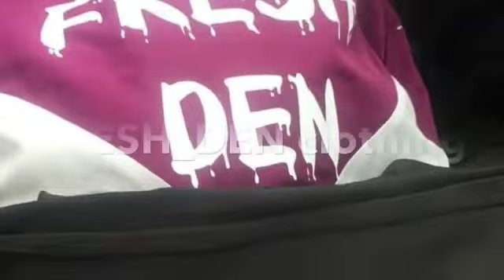RAZE DA BAR battle league PRESENTS Slimm Hustle vs A Shock